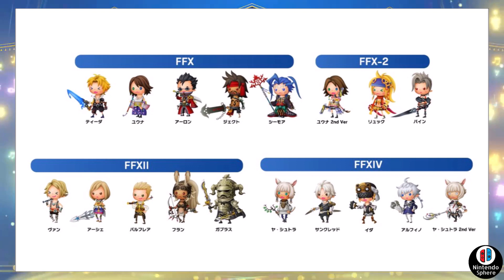Theatrhythm Final Bar Line New Songs Reveal Gameplay Nintendo Switch OST Soundtrack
Theatrhythm Final Bar Line Releases on Nintendo Switch in February of 20243 and New Song Types are introduced for this release that we'll be checking out today!

シアトリズム ファイナルバーライン 【新曲紹介】【ゲームプレイトレーラー動画】【ニンテンドースイッチ】

Nintendo Sphere is a small YouTube channel dedicated to covering Nintendo Switch Game Reveals and other videogames that Interest me like Monster Hunter Rise Sunbreak, Xenoblade Chronicles 3, Splatoon 3 and much more! Join me as I try to bring to you the best news available on Youtube and interesting topics of conversation about the games you know and love.